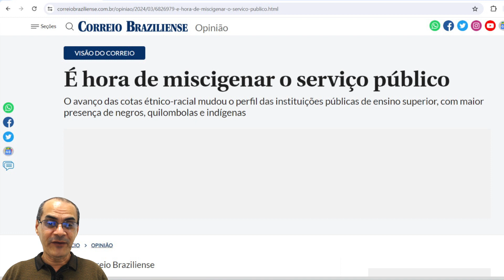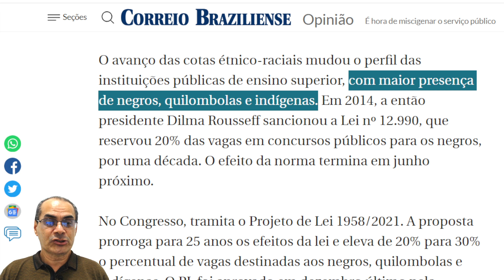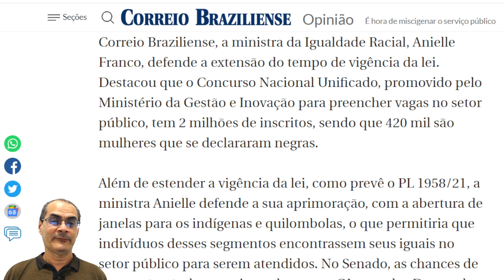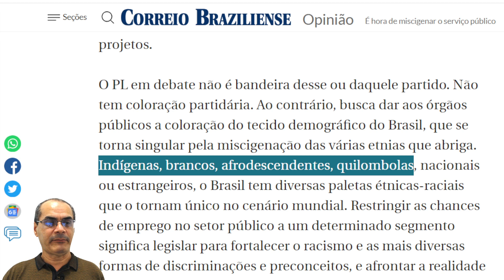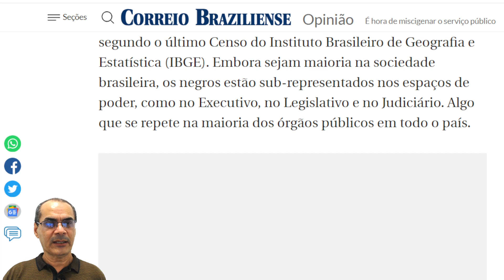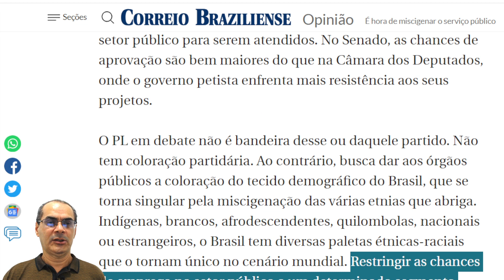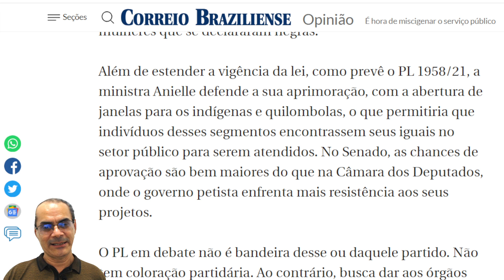Cuidado com as aparências: "É hora de miscigenar o serviço público"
Leão Alves faz análise pró-povo Mestiço e pró-mestiçagem de artigos sobre assuntos raciais.
Neste, um editorial do Correio Braziliense com título que aparenta defender miscigenação, mas defende o PL 1958/2021 do Sen. Paim (PT) que aumenta as discriminações contra pardos nas cotas raciais.